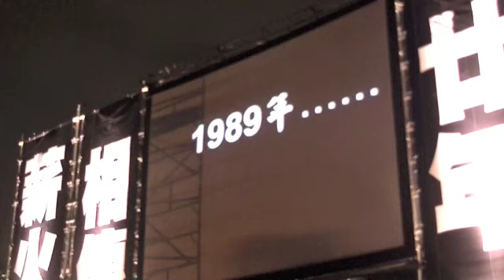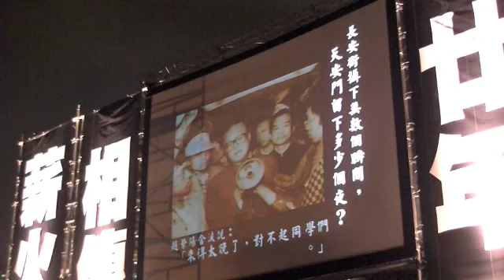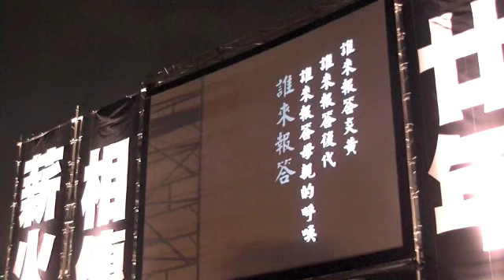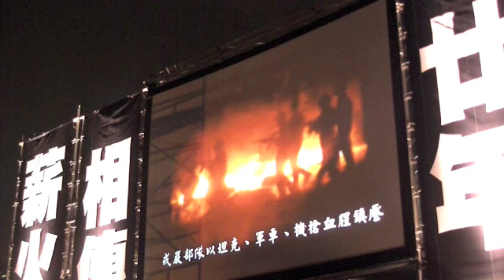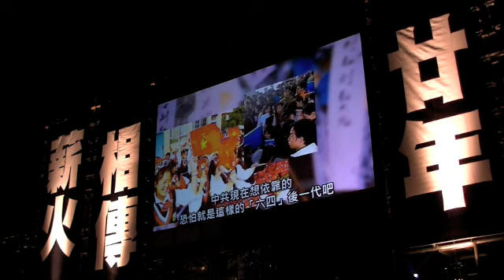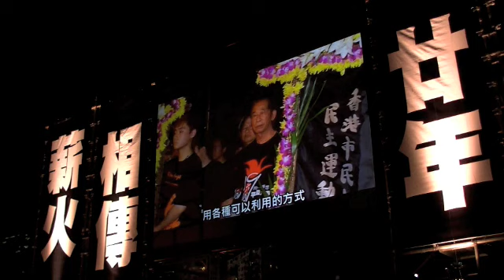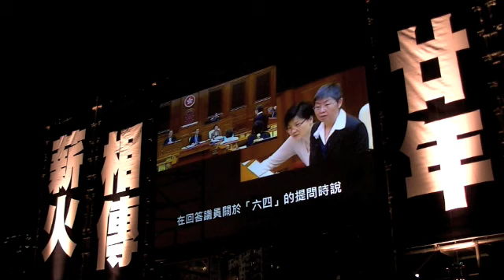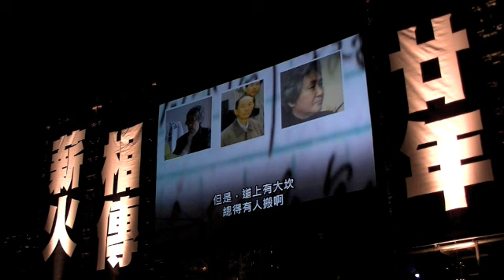六四燭光晚會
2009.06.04